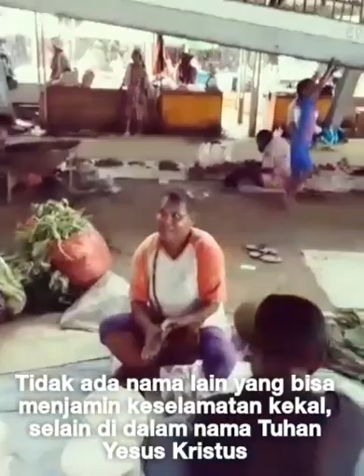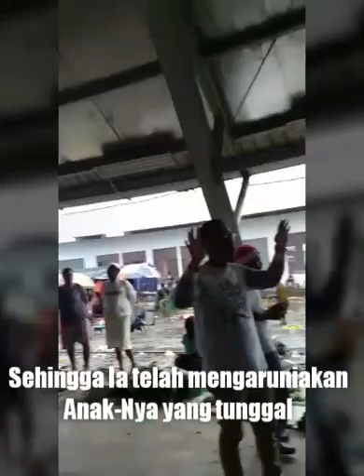Penginjilan di pasar Sentani